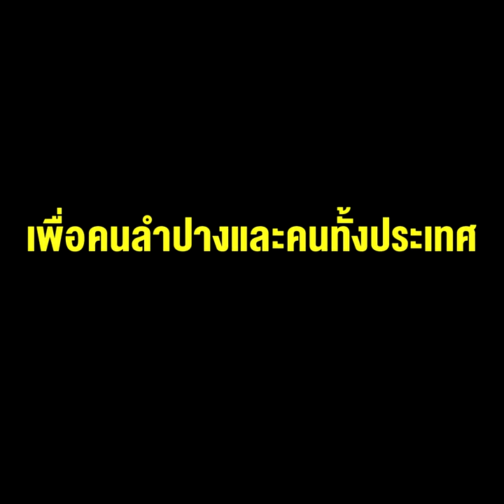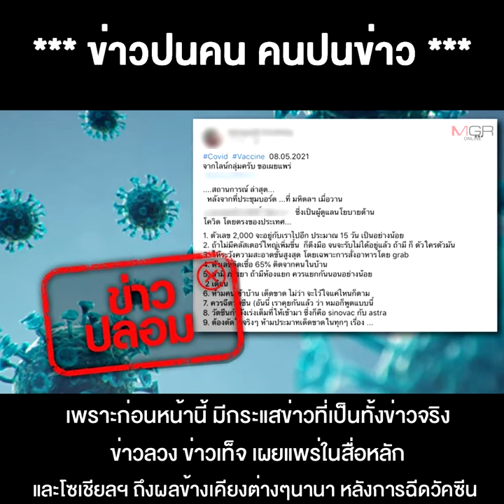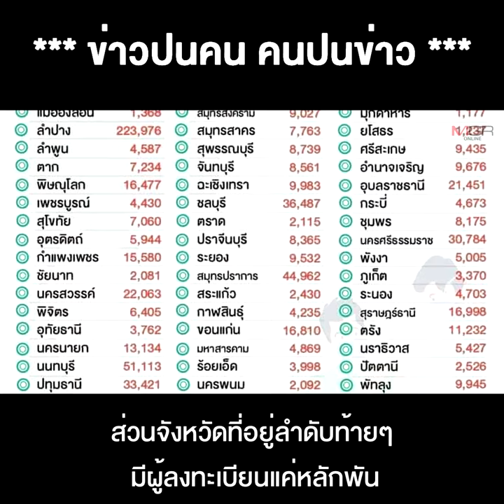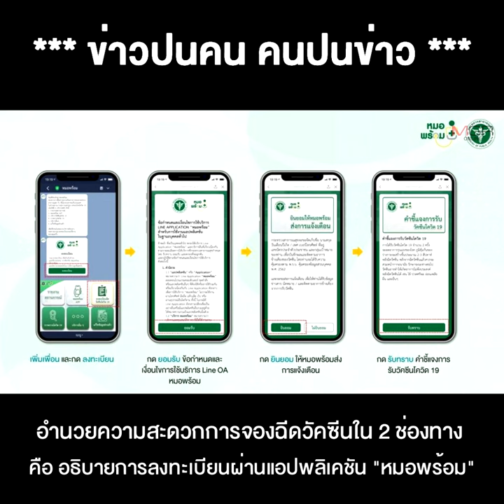เปิด "ลำปางโมเดล" ของ "ผู้ว่าฯหมูป่า" แชมป์ยอดจองฉีดวัคซีนโควิด เป้าหมายสร้างภูมิคุ้มกันหมู่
12/05/2021 เปิด "ลำปางโมเดล" ของ "ผู้ว่าฯหมูป่า" แชมป์ยอดจองฉีดวัคซีนโควิด เป้าหมายสร้างภูมิคุ้มกันหมู่ เพื่อคนลำปางและคนทั้งประเทศ จะได้ถอดหน้ากากดำเนินชีวิตประจำวันได้ !!
** เปิด"ลำปางโมเดล"ของ"ผู้ว่าฯหมูป่า" แชมป์ยอดจองฉีดวัคซีนโควิด เป้าหมายสร้างภูมิคุ้มกันหมู่ เพื่อคนลำปางและคนทั้งประเทศจะได้ถอดหน้ากากดำเนินชีวิตประจำวันได้